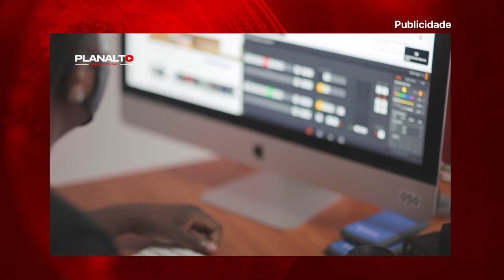PGR vai reavaliar imunidade de Manuel Vicente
TEMAS ABORDADOS NA

00:00 APRESENTAÇÃO DOS TEMAS

GOVERNO DISPONIBILIZA CINCO MIL MILHÕES DE KWANZAS PARA MELHORAR SISTEMA DE DRENAGEM DA CENTRALIDADE VIDA PACÍFICA

DONALD TRUMP PROMETE VOLTAR A CANDIDATAR-SE EM 2024